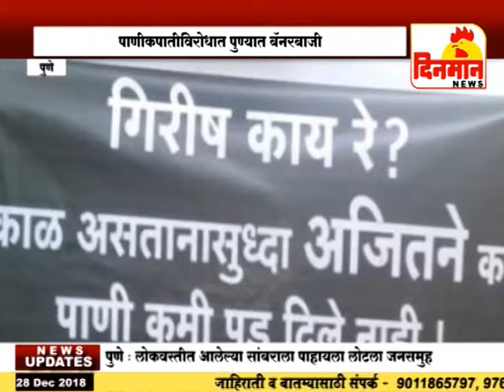पाणीकपातीविरोधात पुण्यात बॅनरबाजी